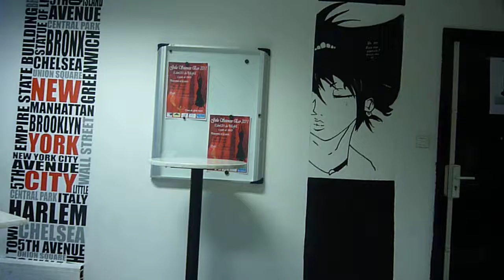Dream a little dream of me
show case à la cafet de la fac des sciences économiques de Strasbourg
y'avait pas grand monde, les étudiants étaient tous en cours